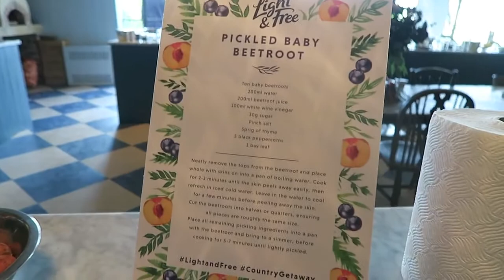MEET THE VLOGGERS- GRABBING THE BOOTY !!! SEXY BUTT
MEET THE BOGGERS- GRABBING THE BOOTY !!! SEXY BUTT